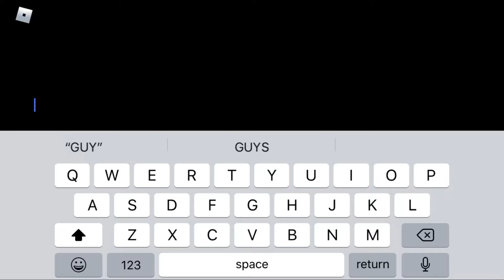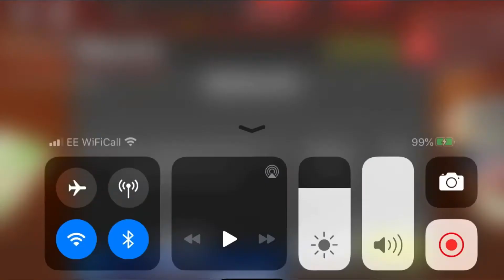REACHED LEVEL 300!!! 🥳🥳🥳🥳(Flee The Facility)